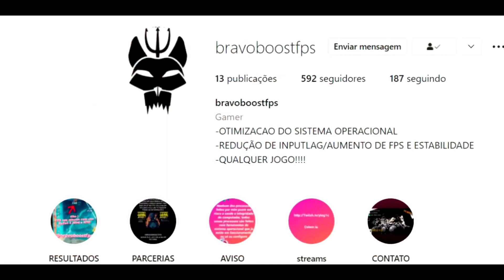esperando pelo amiguinho voltar